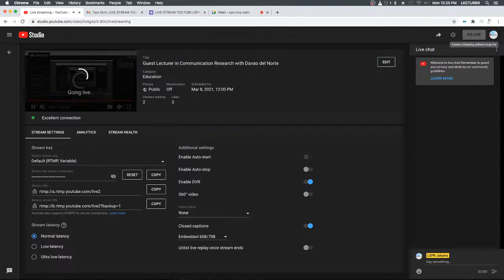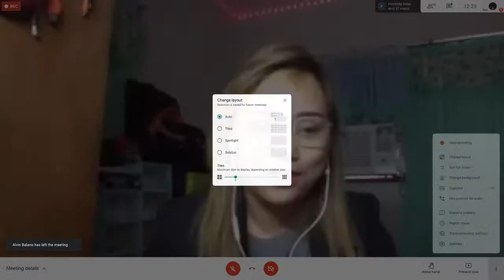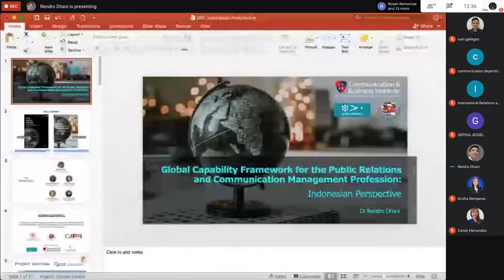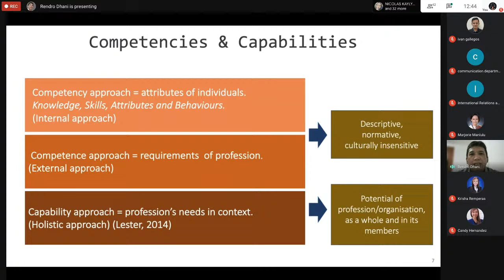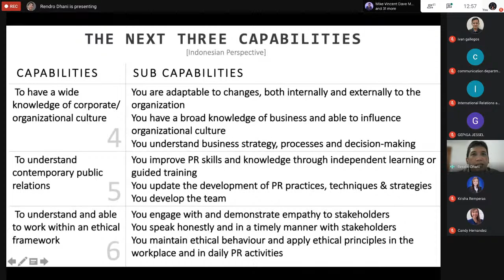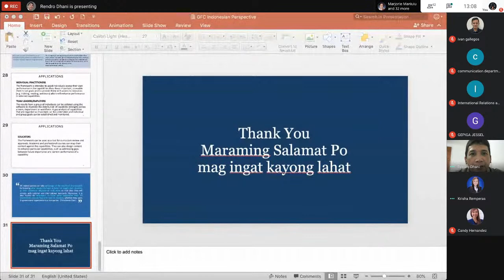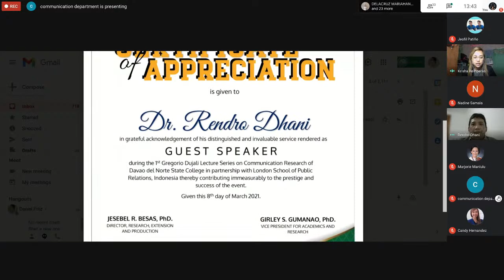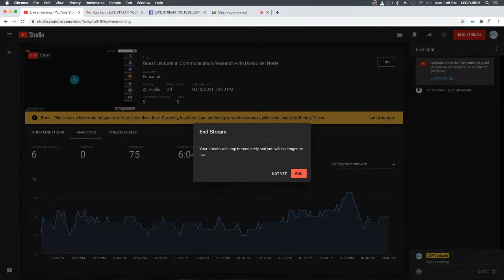Guest Lecturer in Communication Research with Davao del Norte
Guest Lecturer in Communication Research with Davao del Norte State College, Philippines: Global Capability Framework Research